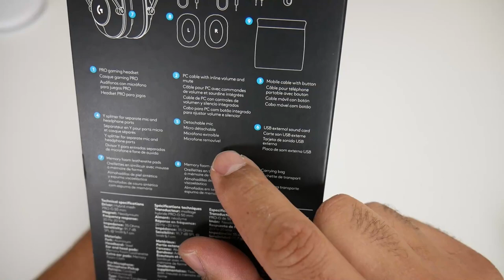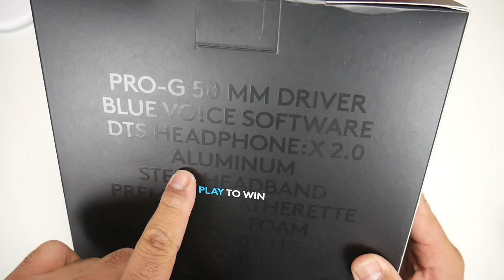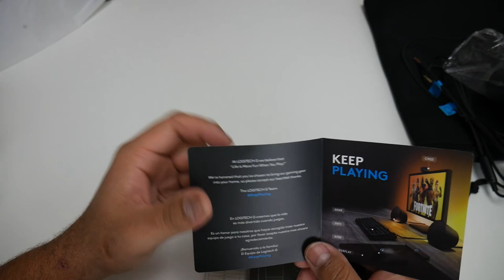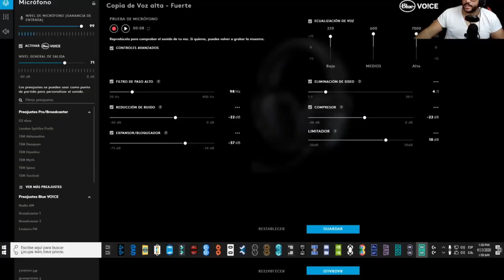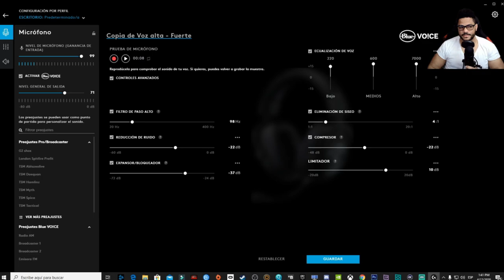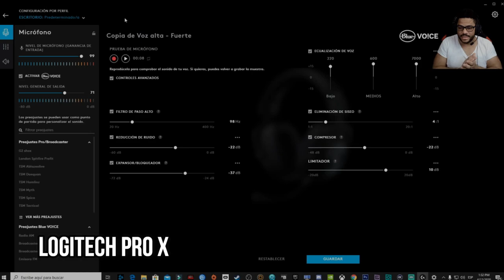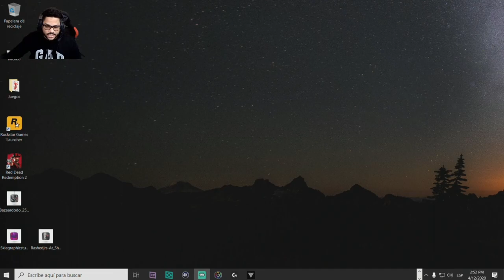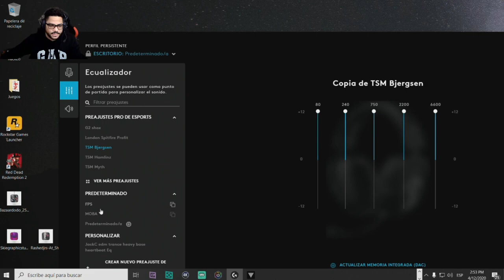Logitech G Pro X Unboxing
Logitech G Pro X que tiene la caja..y una Prueba de audio
Opción de compra en eBay